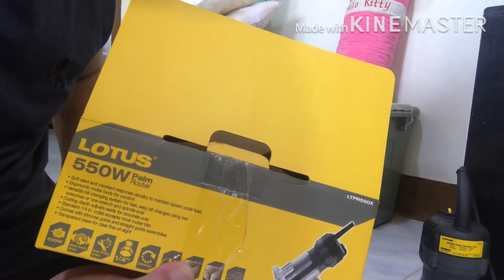Palm router+bits for 2K, ok! ba?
Lotus palm router & router bits, combo package, for 2008 pesos. All new, from shopee. Legit lotus power tools.